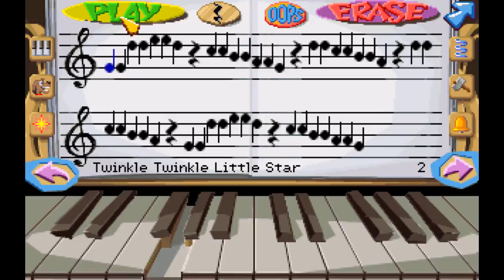Fatty Bear's Birthday Surprise (Humongous Entertainment) (1992) [HD]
What if you had just a few short hours to put together the best birthday party ever? Help Fatty Bear, Matilda Rabbit and Gretchen the Doll work together through the night to prepare a surprise party for Kayla.